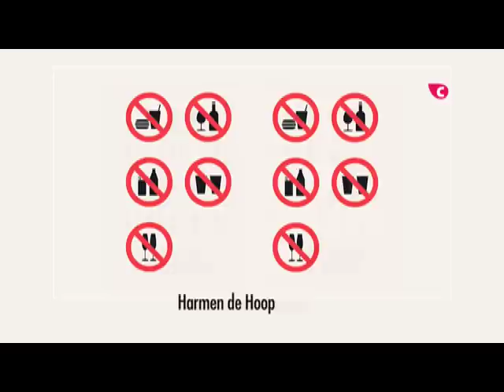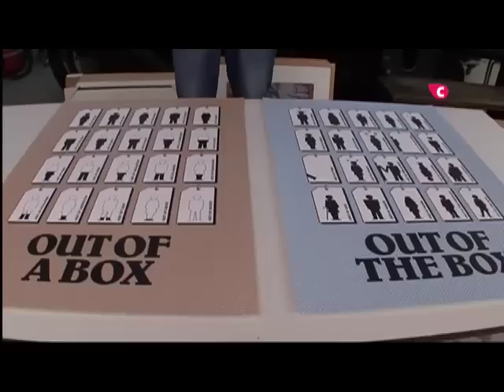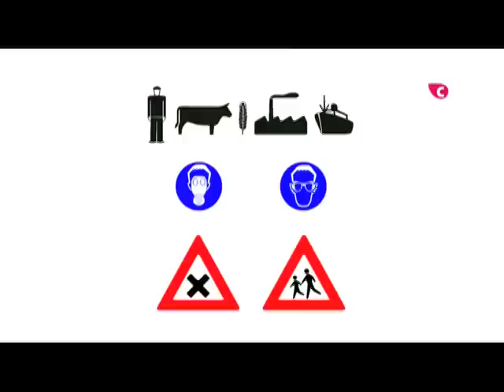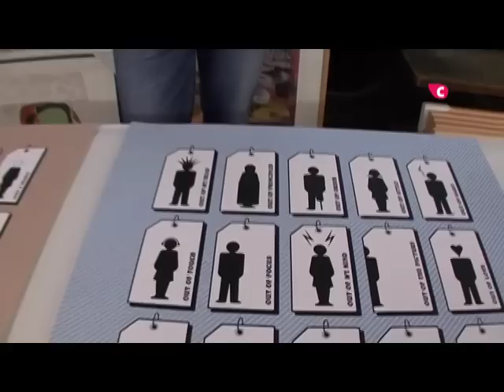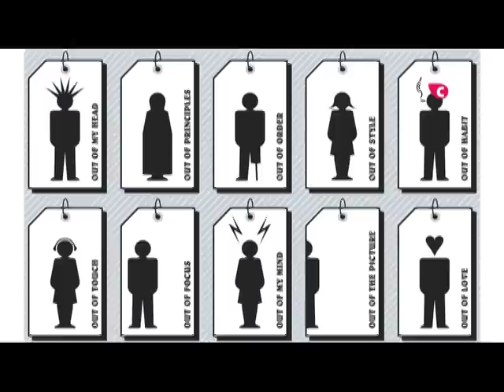Utrecht Manifest - Isotype Posters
Herman van Bostelen maakte Isotypische Posters voor Utrecht Manifest: Out of a Box / Out of the Box.